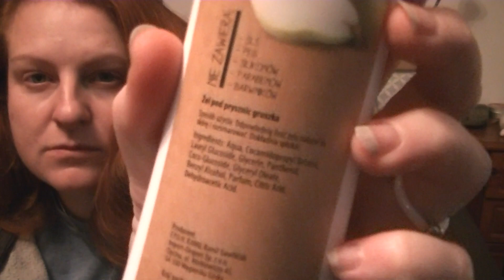Paczka z Kontigo, czyli co kupiłam podczas 70 % obniżki na stronie Kontigo :-o ;-) :-)